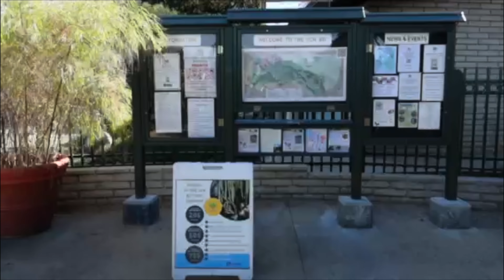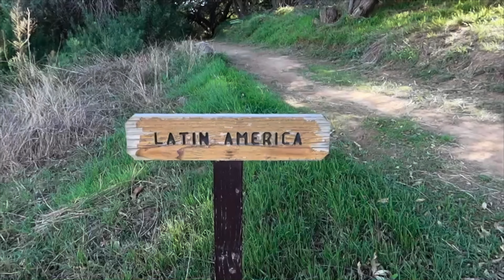UCR Botanic Gardens Walkabout [4k] (Rose Garden, Poinsettias, Oaks, &more) @ UC Riverside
Step into a botanical paradise and explore the diverse wonders of nature! Join us on a captivating walk through the UCR Botanic Gardens, where beauty flourishes at every turn. Traverse through the fragrant corridors of the Rose Garden, bask in the serene shade of majestic oaks, and marvel at the towering palms reaching for the sky. Admire the resilience of cacti thriving in their desert habitat and revel in the seasonal splendor of blooming Poinsettias. This video tour showcases the vibrant tapestry of flora at UCR Botanic Gardens, inviting you to indulge in the breathtaking harmony of nature's bounty.